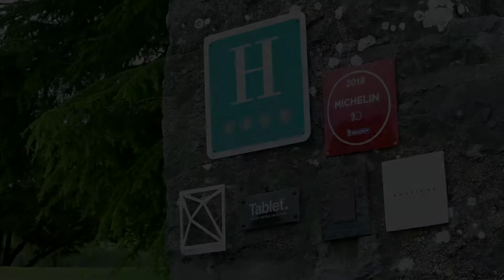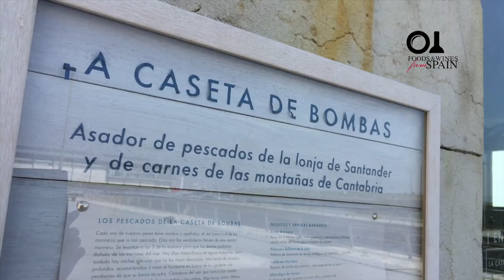ICEX Spanish Gastronomy Training Program: A brief compilation (2018)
On behalf of ICEX and Foods & Wines from Spain we want to say "Congratulations" to the participants in the first edition of ICEX Spanish Gastronomy Training Program for F&B Managers and Executive Chefs. We hope you all enjoyed this experience in Spain! See you soon!